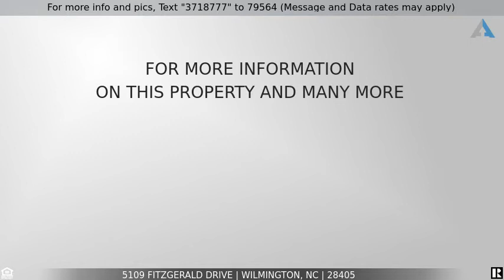Priced at $264,900 - 5109 Fitzgerald Drive, Wilmington, NC 28405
Home for Sale in Wilmington

Craftsman style 3 bedroom ranch home located on a quiet street in Kings Grant. The home's open floorplan allows for convenience and lots of windows allow plenty of natural lighting throughout the home. Large fenced in private backyard with grilling patio. Walking distance to Kings Grant Park, just minutes to Mayfaire, Downtown Wilmington and Wrightsville Beach.